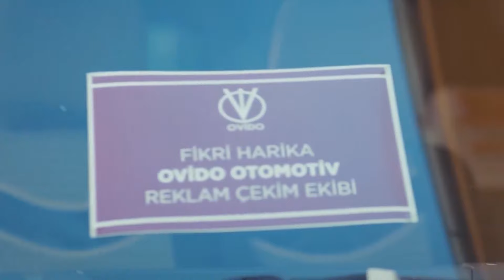Daily Dose of Love - Pehla Panchi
Daily Dose of Love - I WON'T LET YOU GO WITHOUT A KISS
(Hindi Dubbed)

Sanem is an ambitious girl who dreams of becoming a great writer someday. - Pehla Panchiever, her wings are cut when her family presents her with two choices. Her mother forces Salem to marry Muzzafar, their neighbour. The only way to avoid marriage is if Sanem finds herself a decent job. At such short notice, Salem starts working in an advertising firm. Not only that solves her problem at home but she also meets the love of her life at her new workplace. However, little does she know that she has walked right into a bigger trap. Will Sanem find a place for herself in the fancy corporate world? Will the glam of the corporate world make her turn a blind eye on her dream?

Production : Gold Film
Producer : Faruk Turgut
Director: Çağrı Bayrak - Aytaç Çiçek
Scenario: Aslı Zengin - Banu Zengin Tak - Ayşe Kutlu